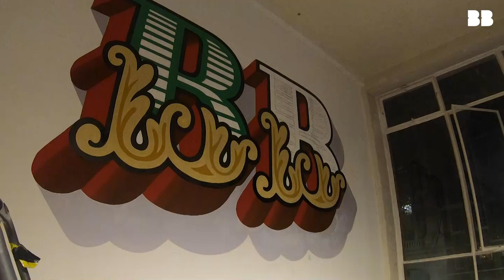BB | The creation of our BB logo in timelapse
We are Brave Bison, your social partner. We specialise in cross-platform video content, connecting global audiences through social media. Our online communities reach over 135 million followers and our Brave Bison Studio provides expertise across strategy, research, data-driven insights, creative and production. We are one of the largest Youtube channel partners, with over 700 channels offering targeted inventory opportunities, whilst our in-house specialists deliver exceptional audience development and optimisation. Our cultural connections and extensive networks have meant we have built long-standing client relationships with brands including P&G, LandRover, Lego and Uniqlo. With over 70 members of staff across London, Singapore, Japan and Korea, our 8-year-old business continues to stay at the forefront of this fast-moving digital age.